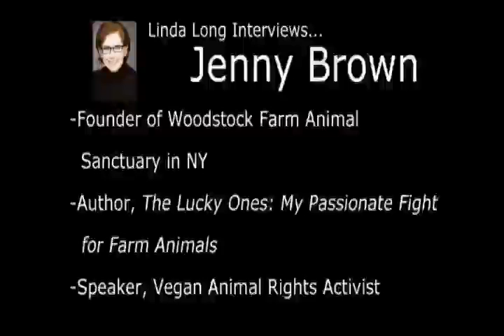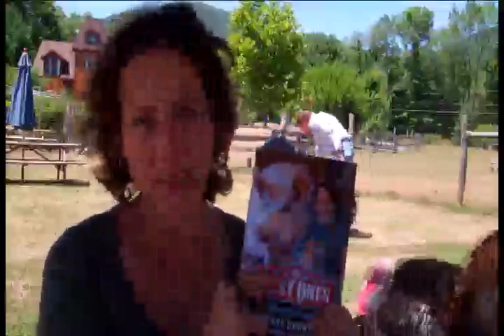Virgin Vegan author Linda Long talks with Jenny Brown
Linda Long, author of Virgin Vegan, The Meatless Guide to Pleasing Your Palate, (Gibbs Smith, 2013) talks with